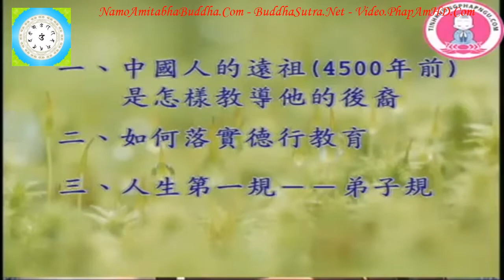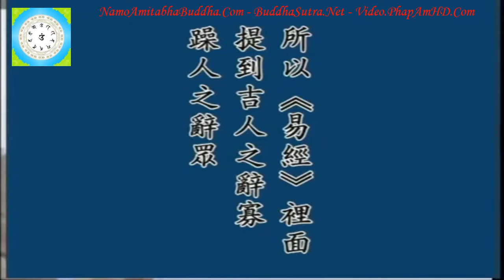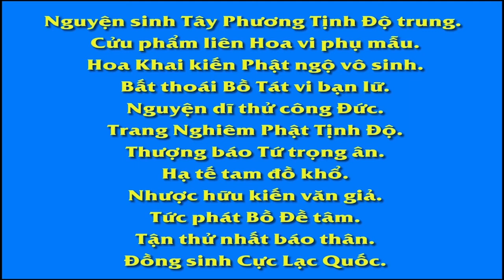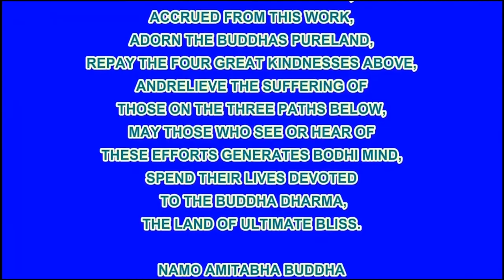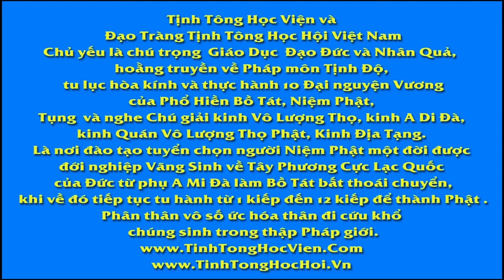Tập 29, Làm Thế Nào Để Trở Thành Một Người Tốt Chân Thật Đúng Như Pháp, Thầy Giáo Thái Lễ Húc